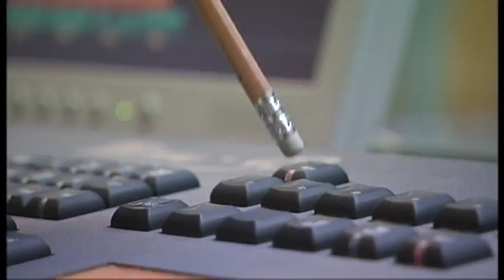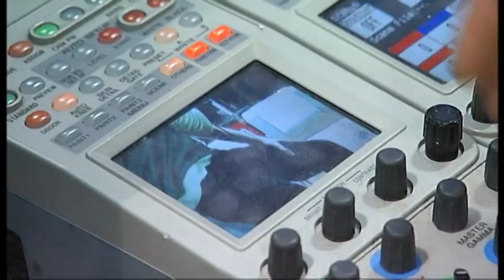Making of ORF-Ski Challenge '09 Weltmeisterschaft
Ein exklusiver Blick hinter die Kulissen der SC:09-Weltmeisterschaft am 14. Februar 2009 im Uniqa Tower in Wien.